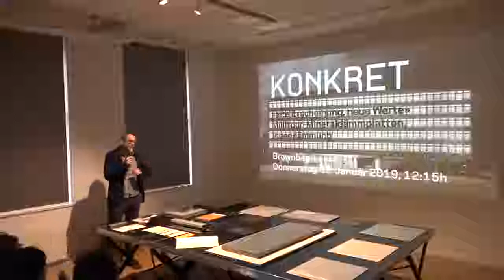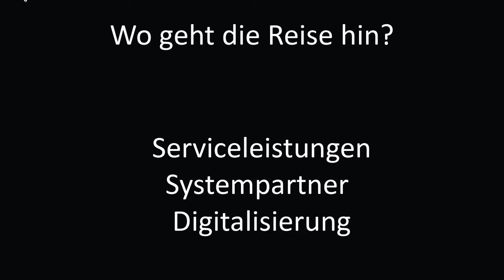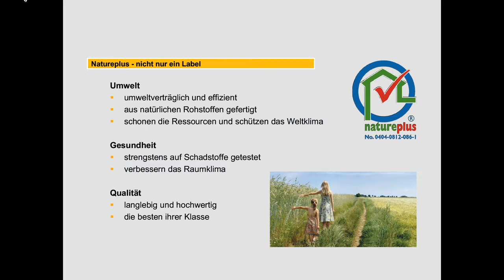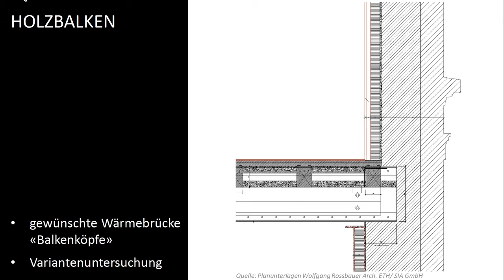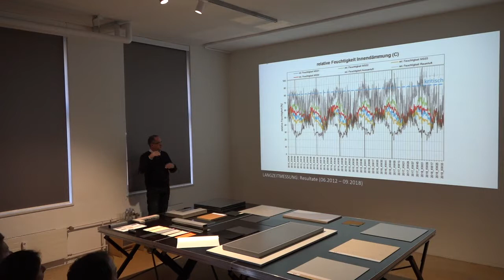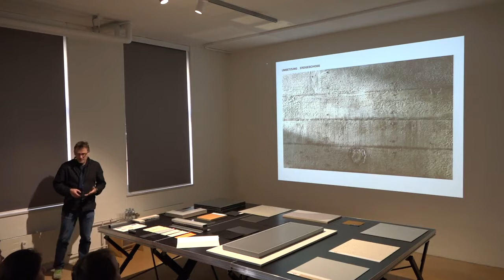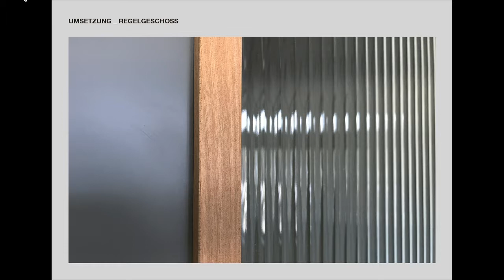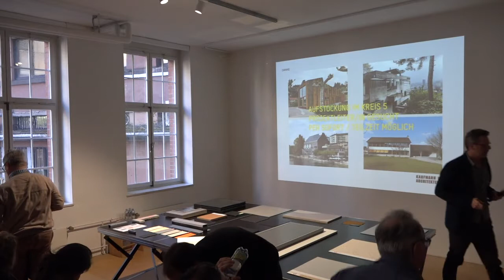KONKRET «alte Erscheinung, neue Werte»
Das Amtshaus Helvetiaplatz ist ein exemplarischer Vertreter der Nachkriegsmoderne der 1960-er Jahre. Die Reduktion auf wenige geometrische Formen und Materialien, sowie das Freispielen des Erdgeschosses, sind von bemerkenswerter Radikalität. Bei der Instandsetzung, die 2019 abgeschlossen sein wird, soll die äusserer Erscheinung möglichst erhalten bleiben. Um gleichzeitig heutige Standards des Energieverbrauchs zu erreichen, wird bei der Sanierung des denkmalgeschützten Baus eine Innendämmung mit Misapor-Mineraldämmplatten angewendet.

Multipor-Mineraldämmplatten, Innendämmung
Referierende:
Michael Widrig, Partner, Kaufmann Widrig Architekten GmbH
Marcus Knapp, Bauphysiker, Partner Amstein + Walthert AG
Marco Vincenz, Geschäftsführer Xella Porenbeton Schweiz